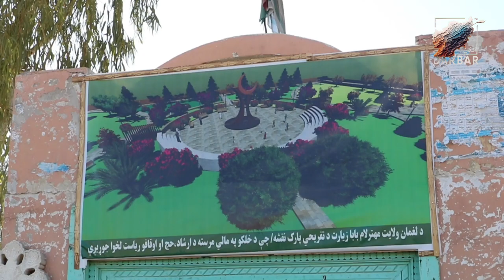Laghman Mihtarlam Baba Grave / لغمان ولایت مهترلام بابا مقبره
زموږ اخپرونه د شین لفمان څخه
مهترلام بابا